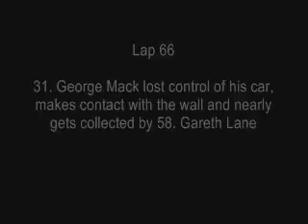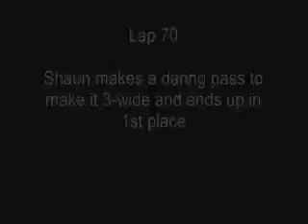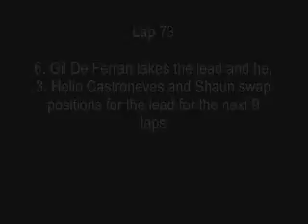Indy 500 Part 5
the 5th part of the Indy 500